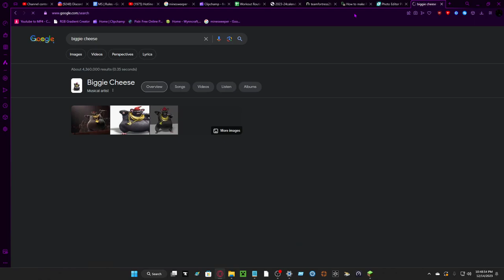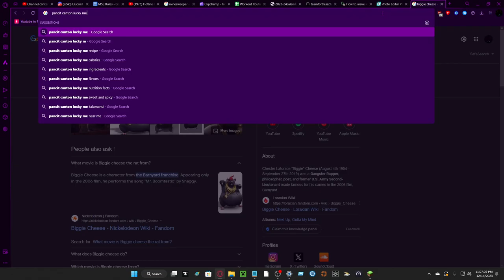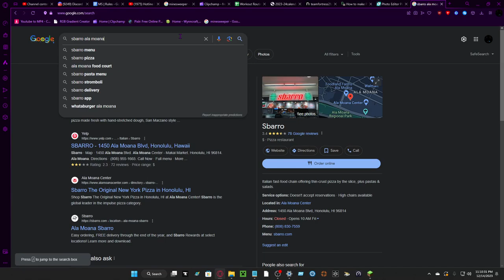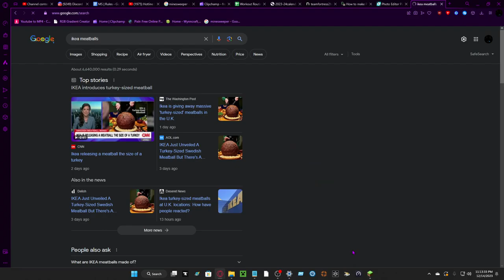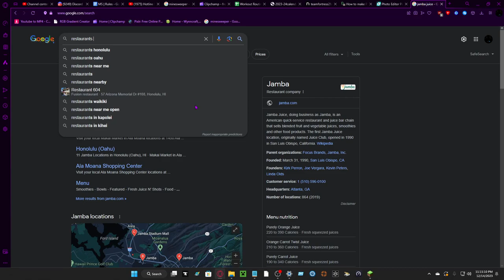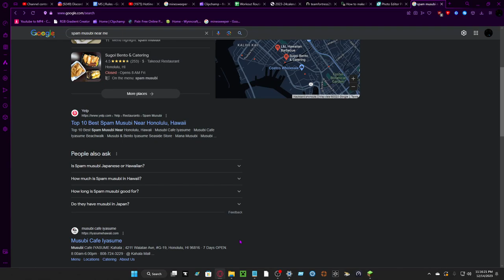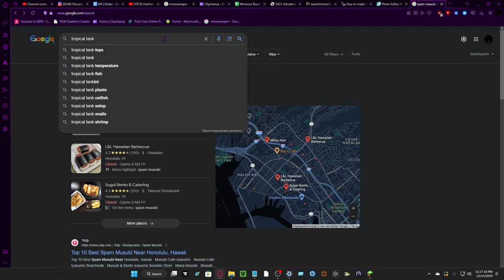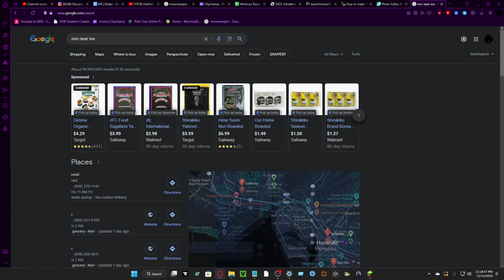Name Game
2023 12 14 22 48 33